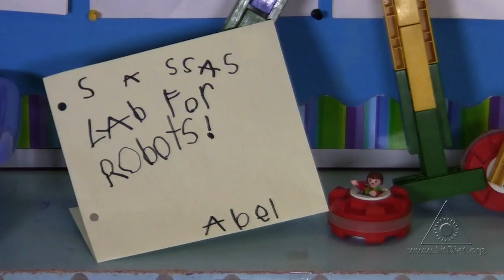Writing Around the Room: Labelling Personal Constructions and Artwork (Virtual Tour)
Students are encouraged to write in difference centers around the classroom. and do a virtual tour of this teacher’s classroom for more free teaching activities and virtual classroom tours.